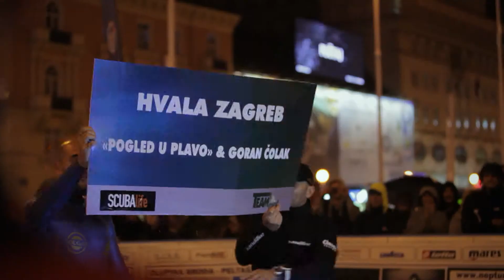How Long Can You Survive Without Air? | My Life Without Air - Documentary Trailer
Synopsis - A dive into the poetic and hypnotizing world of Croatian world champion in free-diving, Goran Colak. From a showcase of his breath-holding ability to glimpses of the efforts and training that make his graceful and astonishing performances possible. It isn’t an easy life, as the man himself testifies, the challenges ranging from material to physical, but that is the price of being an “alpha” and one that Colak is clearly willing to pay.